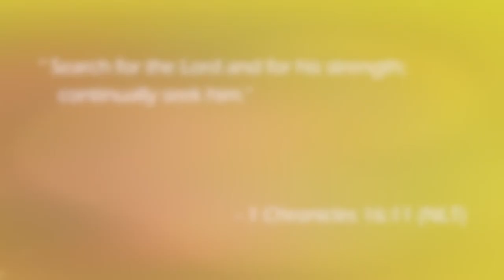Vibe With Me | October 2020 Playlist 🧡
HI LOVES!!!
I hope you guys enjoyed this video! What did u guys think? Lets VIBEEEE together!
Verse Of The Day: 1 Chronicles 16: 11
RESOURCES TO HELP DOWN BELOW:
Mental Health:
- “The Safe Place” App